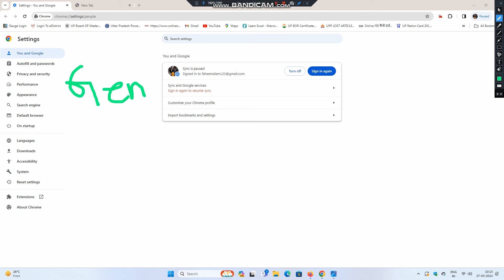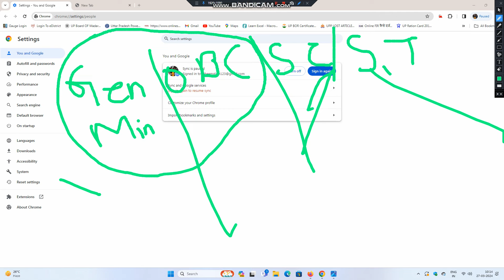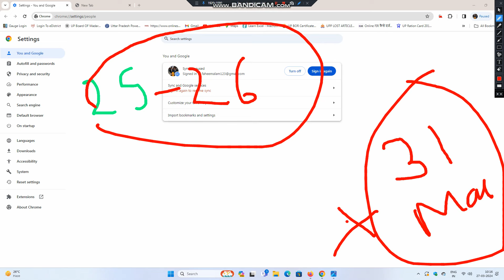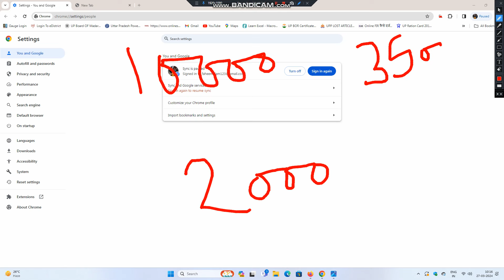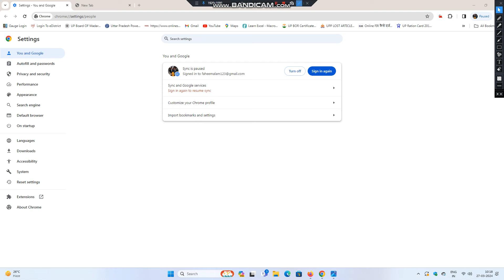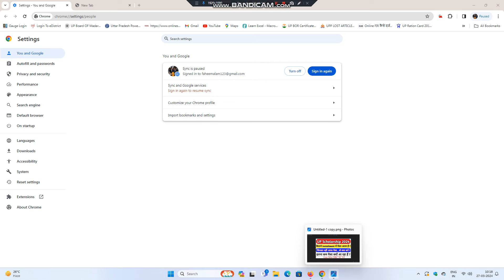UP scholarship 2024 इतना कम पैसा क्यों आ रहा हैं | यूपी स्कॉलरशिप पैसा कब तक आएगा ?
up scholarship some error occurred problem
up scholarship an error occurred in this page please contact administrator problem
up scholarship pfms created
up scholarship pfms problem
up scholarship pfms 2023-24 status
up scholarship pfms status 2023-24
up scholarship pfms kaise check kare 2023-24up scholarship pfms kaise check kare

up scholarship kab tak aayega 2023-24,up scholarship kab tak aayega 2024,
up scholarship 2023-24 ka paisa kab aayega latest
news today,
up scholarship 2023-24 ka paisa kab aayega latestupdate today,
up scholarship kab tak aayega 2023 24 new update,up scholarship kab tak aayega 2023 24 latest
up 10th class,
up scholarship verify by institute 2023-24,
up scholarship pending at institute level 2023-24,
up scholarship receive by institute 2023-24,
up scholarship status verify by institute 2023-24,
up scholarship correction date 2023-24
up scholarship correction date kab aayegi 2023-24